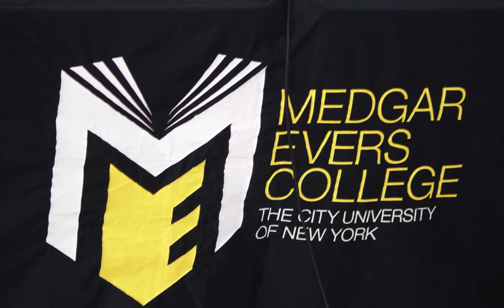Women Entrepreneurs Networking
Brooklyn – Medgar Evers College (MEC) School of Business,  Focus on Divas, the Caribbean American Chamber Of Commerce and Industry (CACCI), and the Adult Continuing Education Division  co-sponsored an entrepreneurship networking event for established and aspiring women entrepreneurs.   Also addressing the audience was District 35 councilwoman, Lauri Cumbo and President of CACCI, Dr. Roy Hastick.